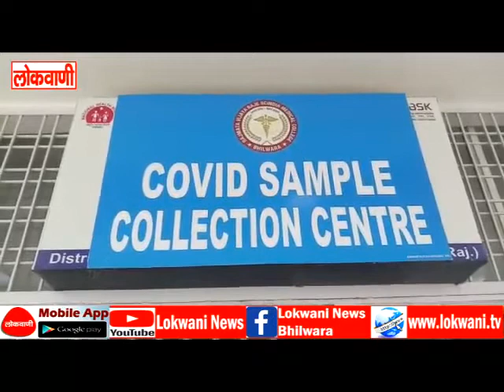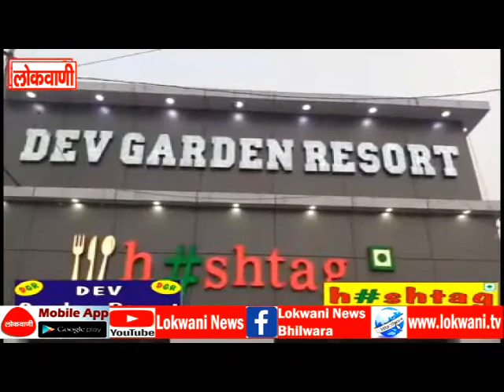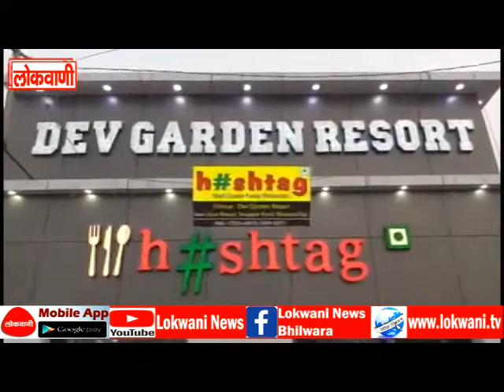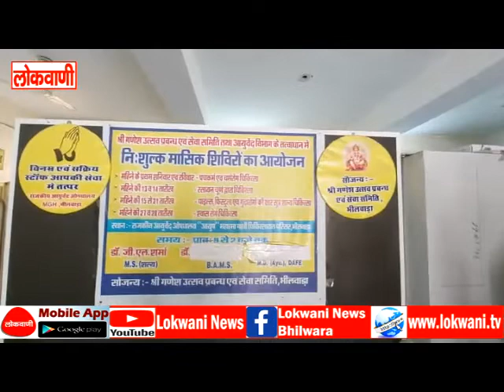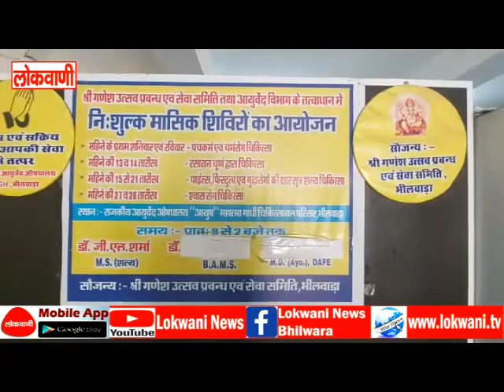full news 22-01-2022